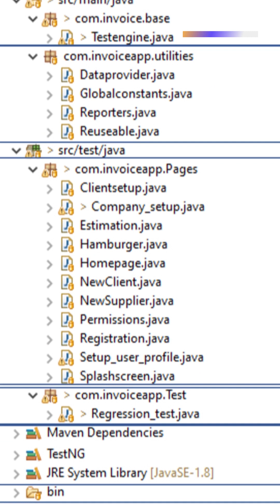Mastering Automation Interview: Top 3 Keys to Framework & Success!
Navigate the Automation interview like a pro!
Check these tips.